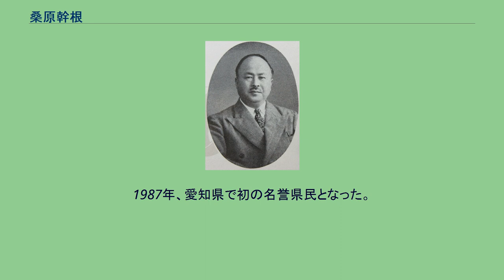桑原幹根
桑原 幹根（くわはら みきね、1895年8月29日 - 1991年4月11日）は、日本の政治家、内務官僚。
1946年に官選愛知県知事に任じられ、公職追放された後、公選で当選し、同知事を6期24年にわたって務めた。
1987年愛知県名誉県民。
勲一等旭日大綬章受章。
山梨県南都留郡明見村（現・富士吉田市）で養蚕農家の七男として生まれた。
兄は大審院判事を務めた桑原龍興。
山梨県第一中学校都留分校（現・山梨県立都留高等学校）、旧制第一高等学校から東京帝國大学（現・東京大学）法学部を経て、内務省に入省。
1935年、福島県書記官・経済部長、同年に内閣東北振興事務局書記官に就任。
1936年、内閣東北局長に就任。
日本商工会議所と東京商工会議所の専務理事を務めていた1941年8月、東北興業株式会社の副総裁に選任される。
1945年4月、東北興業の総裁に就任。
同年7月10日の仙台空襲により東北興業の本社は焼失。
終戦の詔書を役員寮の八畳間で聞いた桑原は、雨戸を閉めて、暗くなった部屋で4、5日間ひとりで閉じこもっていたという。
「ペンを持って何かを書こうとしましたが、書くことは出来ません」「心の底の悲しみは簡単には消えませんね」とのちに回顧録で述べている。
官界から身を引く決心をし、後任を決めて1946年6月30日の株主総会で総裁を辞職。
7月初め、東京の渋谷区の焼け残った自宅に引き揚げる。
山形県の天童温泉に疎開していた家族も東京に戻り、再会を果たした。
7月7日夜、自宅に帰ると当時内務次官だった飯沼一省が待っていた。
愛知県知事の早川三郎が公職追放を受けたため、後任として桑原の名が挙がったという話であった。
翌日、飯沼に断りの返事をするも、「たくさんの先輩、同僚たちが次々と追放された。あとに残されたものの義務として立て直しをしなければならない」と説得される。
7月9日の汽車で名古屋市に向かい、同日付で愛知県知事に就任した。
1947年3月5日、初の公選愛知県知事選挙に立候補するために知事を辞職。
知事選は3月15日に告示されるが、その10日後、東北興業副総裁時代に関係していた会社の戦争関与が問われ、公職適否審査委員会から追放決定の通知を受ける。
桑原は東北振興パルプと東北振興アルミの役員を兼ねていたが、前者が王子製紙との、後者が昭和電工との合弁会社で、それらが共に有数の財閥会社であったことから追放の対象になった。
桑原は急遽、官選最後の知事で元内務官僚の青柳秀夫に出馬を要請し、青柳は4月5日に行われた選挙で初当選した。
1948年7月、東海証券の社長に就任。
同時に名古屋証券業協会の会長にも就任した。
同年10月、ホテル丸栄の初代社長に就任。
1950年10月3日、追放が解除され、翌年4月の第2回公選知事選に向け活動を始める。
中区栄町（現・中区栄）の空き地にバラックを建て、これを選挙事務所とした。
社長を務めていたホテル丸栄の一室を作戦本部とし、石黒幸市らが陣取った。
選挙事務長は青柳秀夫が務めた。
難物は自由党の公認をめぐる争いであった。
桑原は早くから大野伴睦や佐藤栄作幹事長に渡りをつけ、岡崎勝男にも同期のよしみで手を回したが、地元の国会議員を頭越ししたのがこじれる原因となった。
愛知県選出の国会議員中、山田佐一県支部長、江崎真澄ら10人は元一宮市長の吉田萬次につき、辻寛一、草葉隆圓ら5人は桑原についた。
結局決着はつかず、二人とも公認を名乗って選挙戦に突入した。
当時の公選法では当選者は有効投票の8分の3を獲得しなければならなかった。
候補者は7人。
新聞は各紙、決選投票になるとの予想を立てていた。
中でも有力とみられていたのが、社会党の推薦と労組の支援を受けた前副知事の桐谷勝三郎であった。
1951年4月30日、愛知県知事選挙執行。
候補者7人中最多の票を獲得するが、法定得票数に達しなかったため、5月11日に2位の吉田萬次との決選投票が行われる。
開票は同日、名古屋市を除いて県下一斉に行われた。
即日開票分は吉田475,293票、桑原466,404票で、吉田がリードした。
4月30日の選挙で名古屋市で5万票ほど吉田を引き離していた桑原にとって、名古屋の開票分が頼みであった。
翌日、吉田との差がじりじりと迫る中、相手陣営の田嶋好文の車が選挙事務所の前を「吉田当選。当選確実」と言って通り過ぎ、...